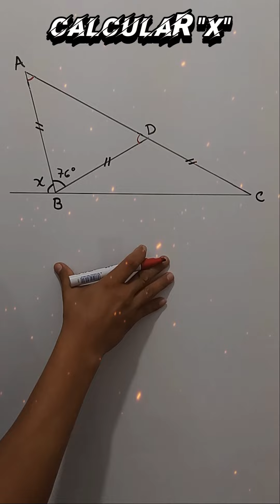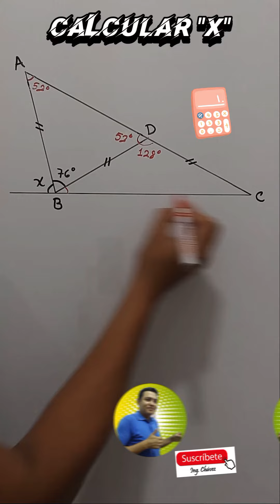👨‍🏫👌 UN JUEGUITO DE ÁNGULOS (#24) ​✏️​📚​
🧑‍🎓​​​ Acá les comparto el  Vigésimo Cuarto Ejercicio Básico sobre el Cálculo de Ángulos. Espero comprendan y lo aprendan. 📐📒​​